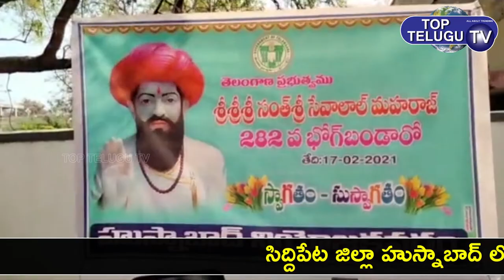Sant sevalal jayanthi Celebrations at Husnabad | Minister harish rao | MLA Vodithela Satish kumar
Sant sevalal jayanthi Celebrations at Husnabad | Minister harish rao |  MLA Voditella Satish kumar | Husnabad Top Telugu Tv